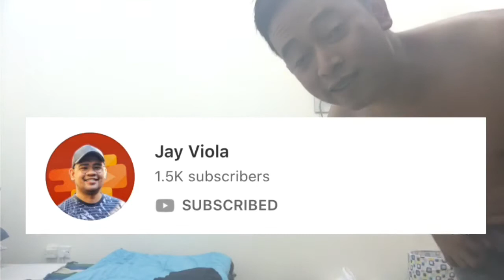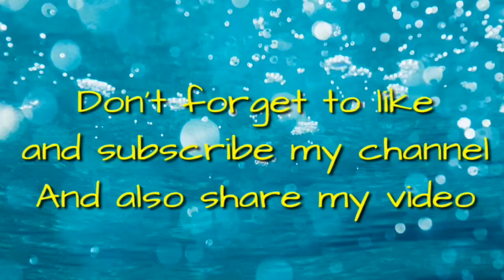A Day Life of an OFW in QATAR | Richard Castillo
A day life of an OFW in Qatar by Richard Castillo
A shout to Team Kalogs
A Shout to VANJOSS BAYABAN of THE VOICE KIDS PHILIPPINES SEASON 4